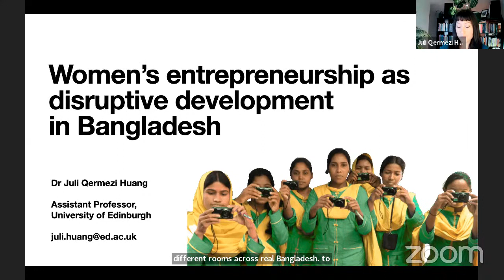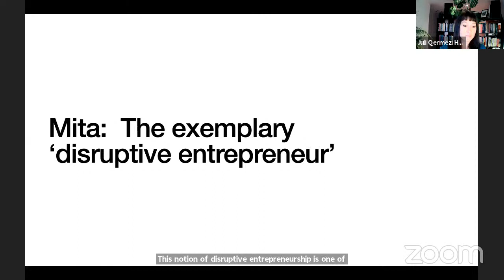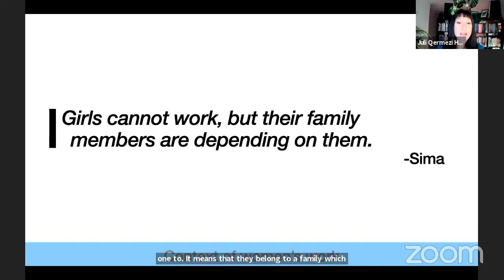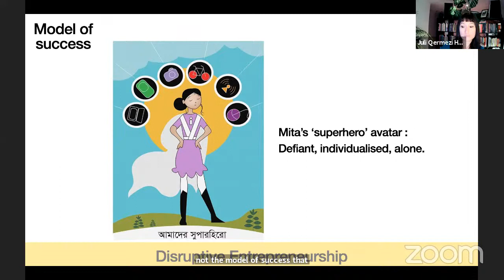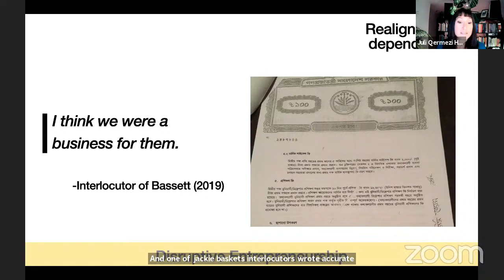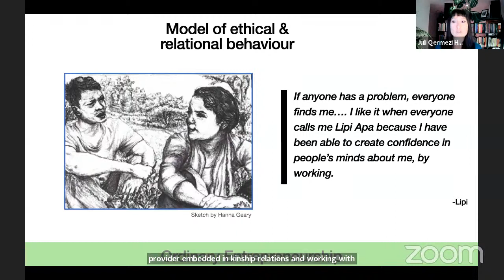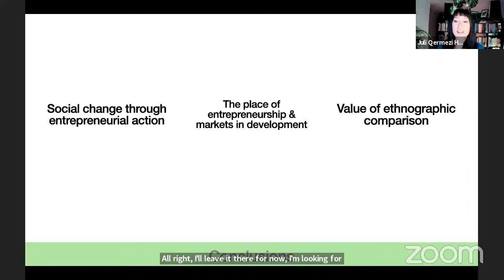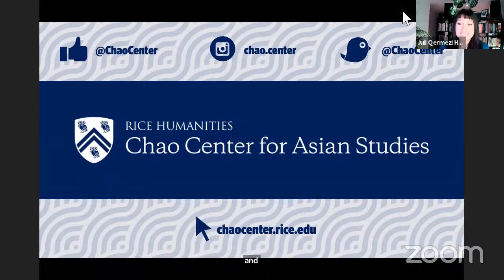Transnational Asia Speaker Series | Juli Qermezi Huang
"Women's Entrepreneurship as Disruptive Development in Bangladesh"
Women’s entrepreneurship has been a key strategy in international development and poverty alleviation initiatives for decades. Increasingly reorganised using models influenced by Silicon Valley-style notions of ‘disruptive innovation’, such projects require reformatting women into a specific style of entrepreneur with particular market-aligned skills, habits, and attitudes. Yet rather than providing game-changing business models that transform the ways in which the poor interact with markets and thereby improve their circumstances, these initiatives ‘disrupt’ women’s lives in ways that dislocate them from important social relationships and generate new and unsustainable forms of dependency. Focusing on Bangladesh – a country at the forefront of inventing market-based development models that hinge on the efforts of women – this talk will explore the meanings and experiences of disruptive entrepreneurship and compare them with the experiences of women who pursue income-generating activities more aligned with their own priorities of gaining self-reliance and renewing social ties.